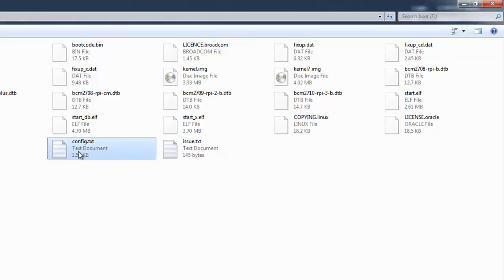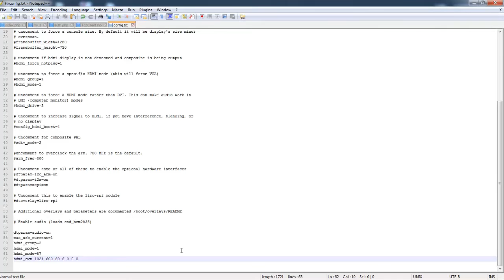WaveShare 7" HDMI LCD with Pi | Raspberry Pi #5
Code to Add:

max_usb_current=1
hdmi_group=2
hdmi_mode=1
hdmi_mode=87
hdmi_cvt 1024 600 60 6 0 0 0

Thanks
Team WG